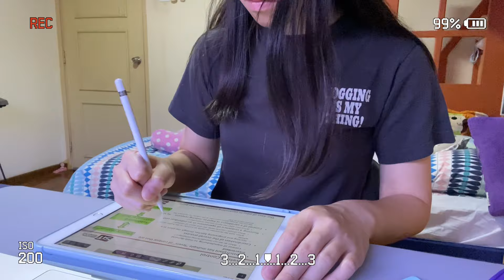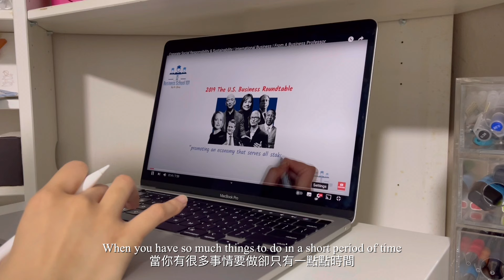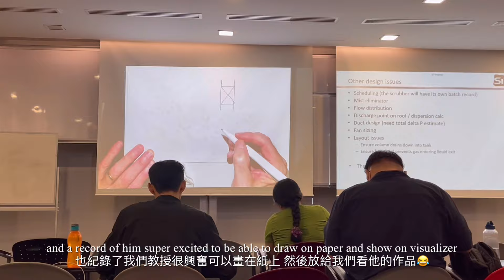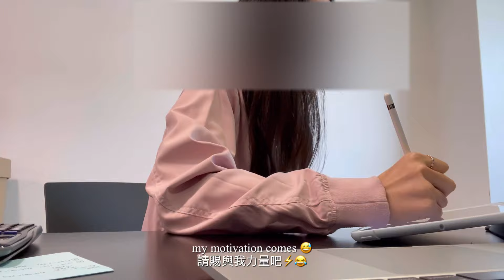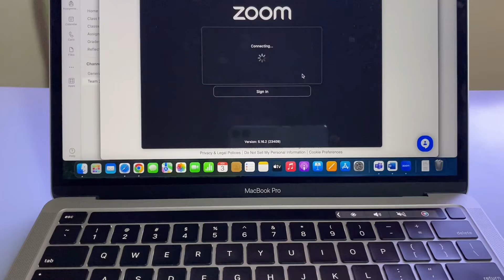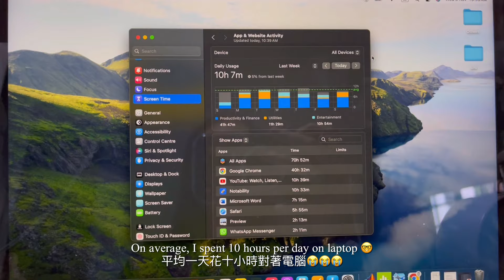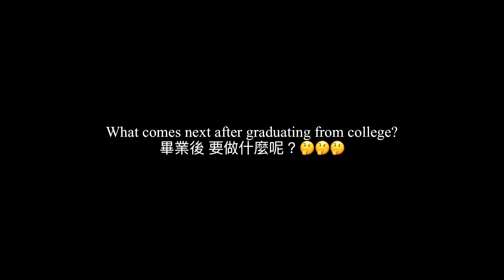Final college vlog as an undergrad | What's next after graduation?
Hello, it's been a while since we last met. I hope everyone is doing well. 😊
Life as an undergrad in final trimester be like: lectures, work, meetings, quizzes, work, repeat. 😪